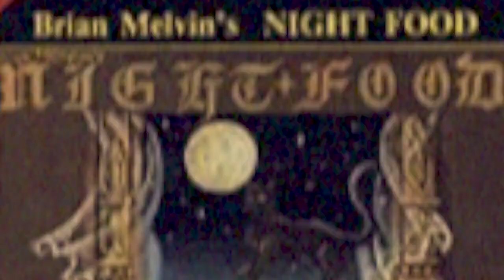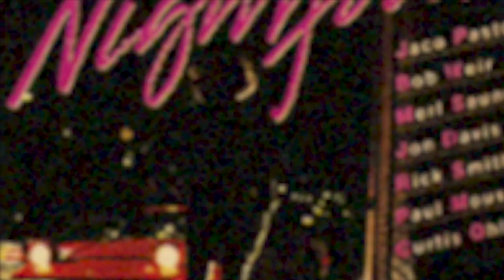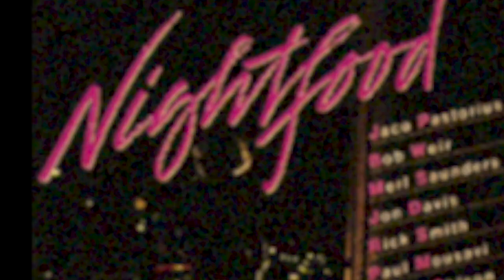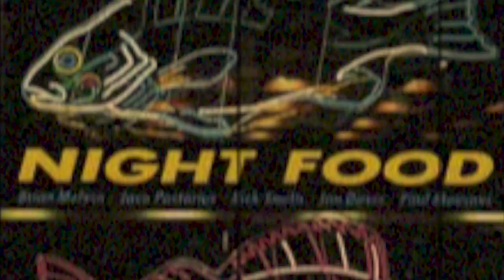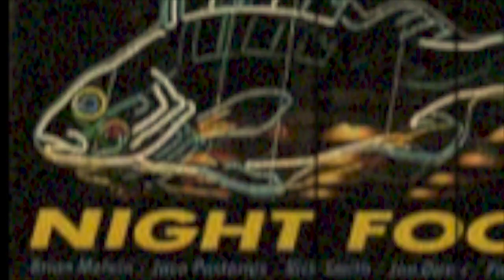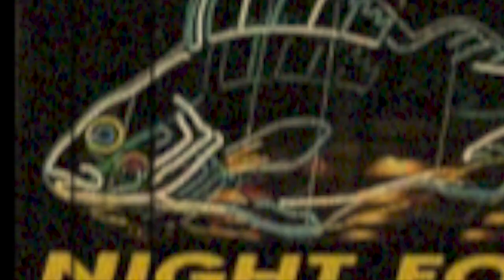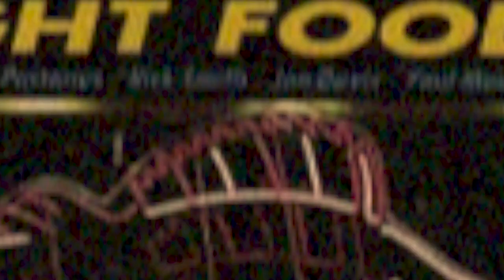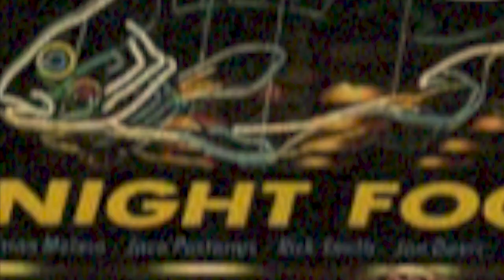ジャコの『ナイト・フード』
ドラマー ブライアンメルヴィンと、ジャコ・パストリアスのアルバム『ナイト・フード』の１曲目《エイント・ナッシン・バット・ア・パーティ》のジャコのベースについて。

※音声のみの解説動画です。

◎関連動画
▼ハービー・ハンコック・ウィズ・ジャコ・パストリアス／2月16日のジャズ

▼カフェモンマルトル（メインブログ）